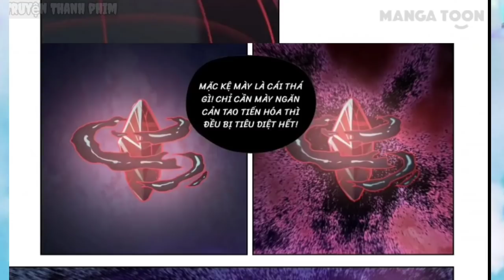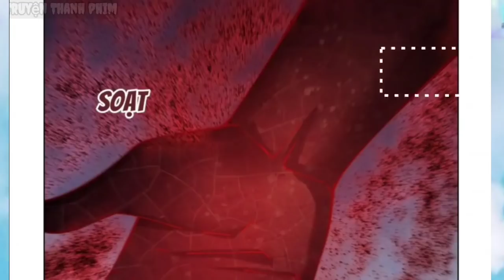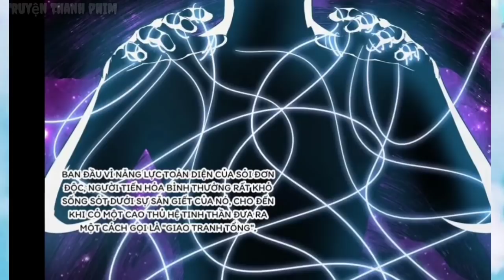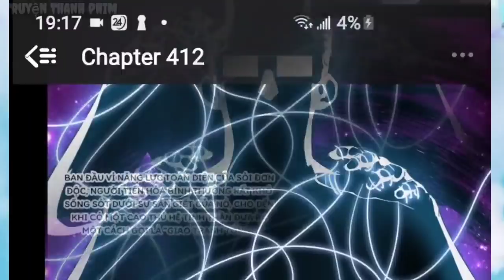Phần 29 | Quân Vương Thiên Trần Trọng Sinh Sau 10 Năm Sau Mạt Thế _ Truyện Thành phim